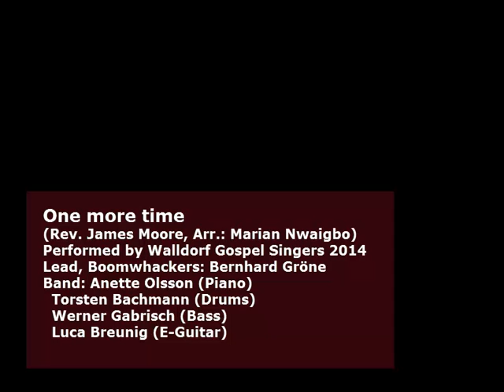One More Time (Walldorf Gospel Singers)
One more time (Rev. James Moore)
Performed by Walldorf Gospel Singers
20. February 2014 in Bammental, Germany